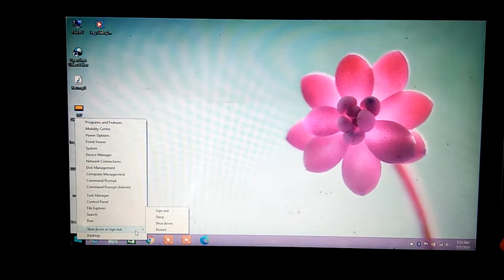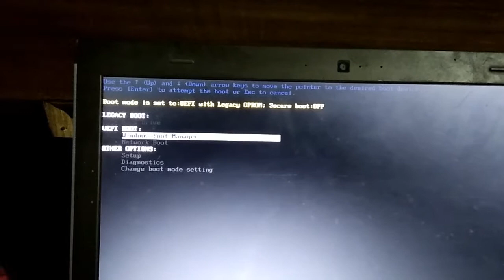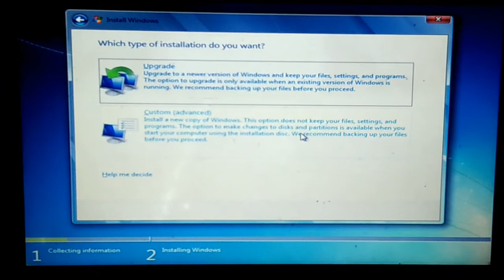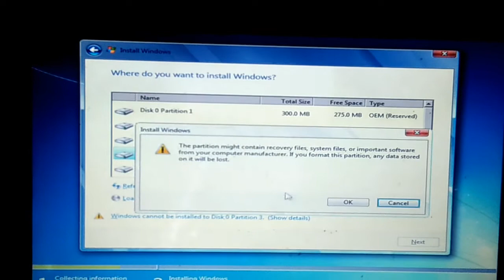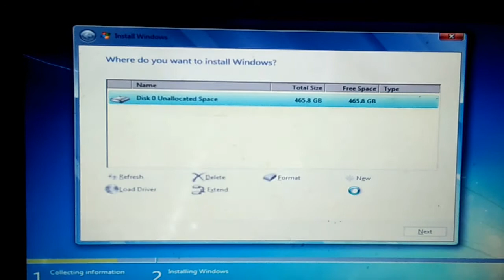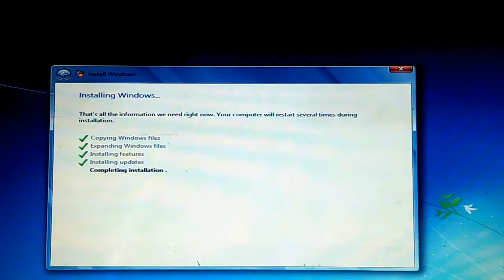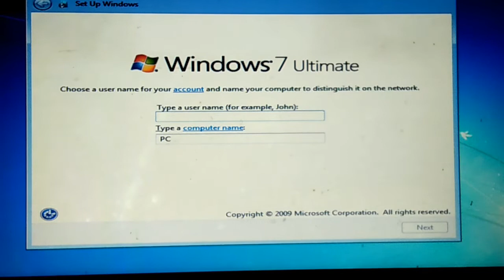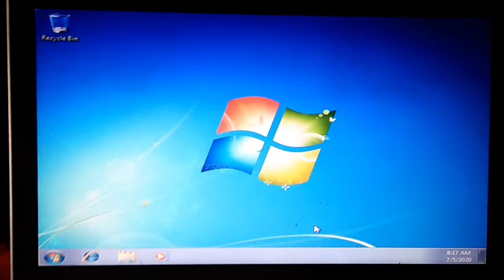HOW TO INSTALL WINDOWS WITH PEN DRIVE PART 2 ! @TECH ZONE WORLD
HOW TO INSTALL WINDOWS WITH PEN DRIVE PART 2 ! @TECH ZONE WORLD Withoutprodutkey